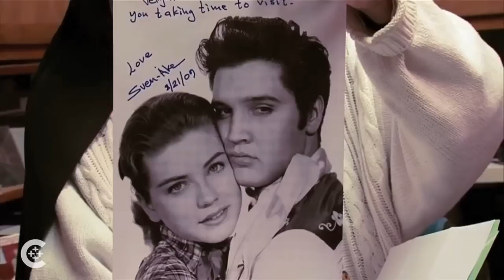From the movies to a convent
From the movies to religious life, Mother Dolores Hart looks back at her life as a Hollywood star in a new memoir and documentary.